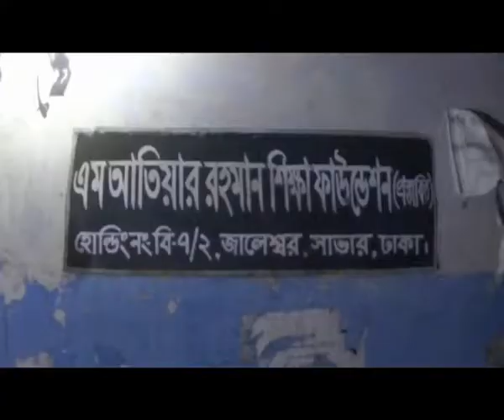Savar Woemn Dead Body Footage 10 09 18